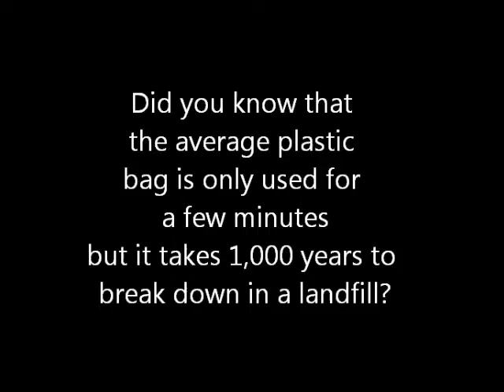20 Minutes in the Life of a Plastic Bag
This is my video for this years earth month kids video contest. Music by Milla Roberts.
This video is about the very short time that a plastic bag is used but after we are done using the bag we throw it away.